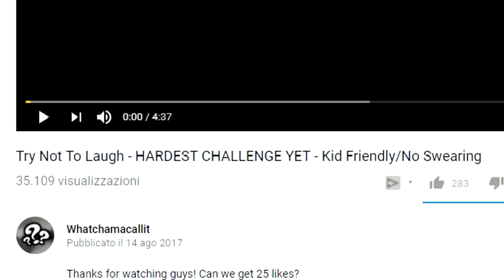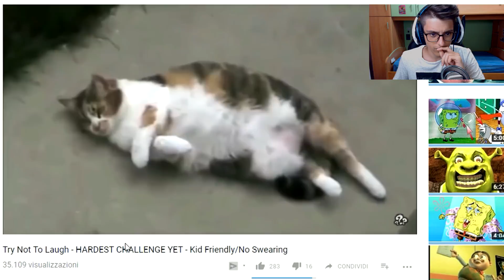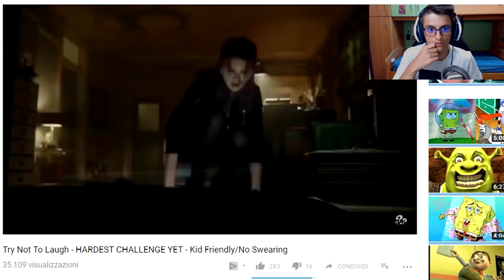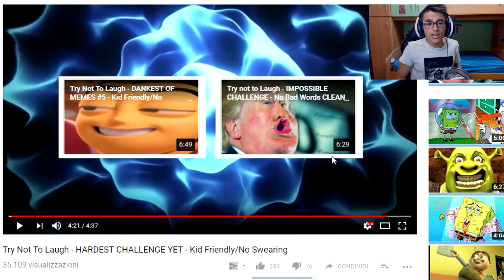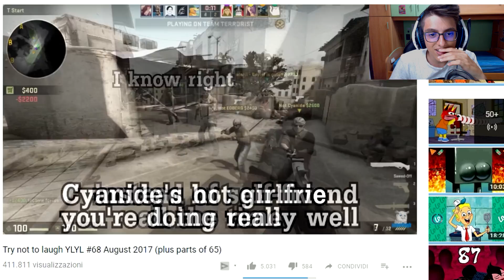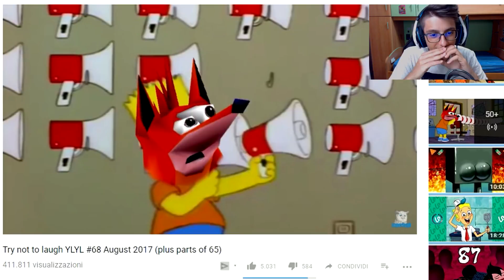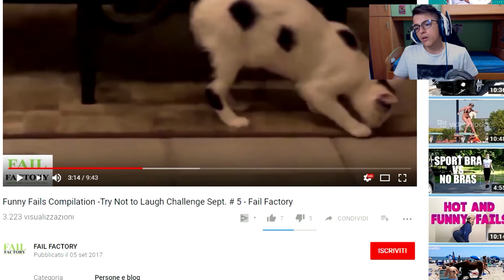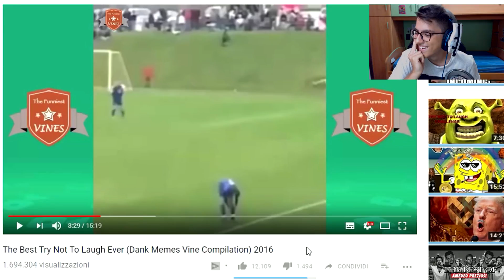PROVA A NON RIDERE! #2 (Non devo ridere cit. 😂)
Non devo ridere cit. Ci provo!!

iLocos CREW!!

- Con cosa registro?
Audio: Audacity
Gameplay: Action!
Programma Editing: Adobe Premiere/SonyVegas 14
Webcam/Camera: Logitech c920/Canon EOS M10
Cuffie: Bluedio UFO PLUS/ Sades SA903 7.1